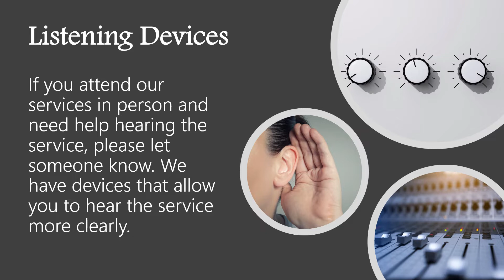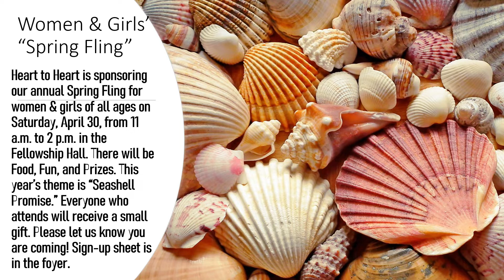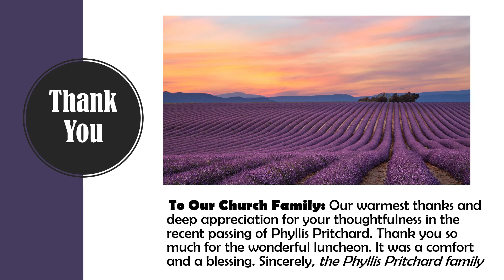April 17th announcements